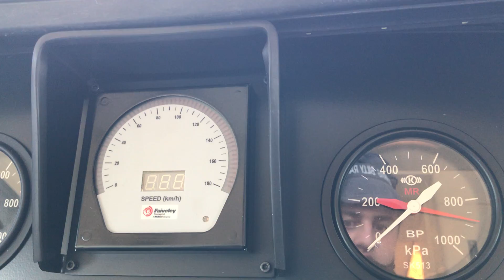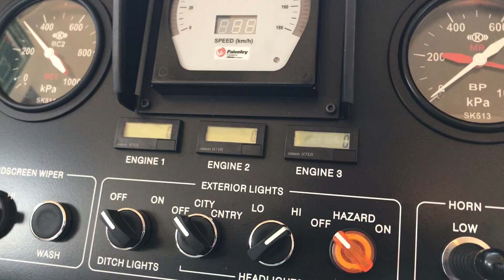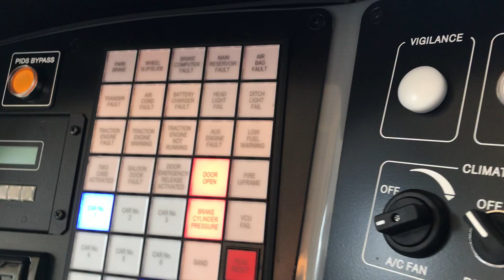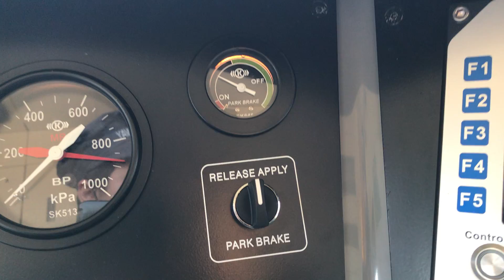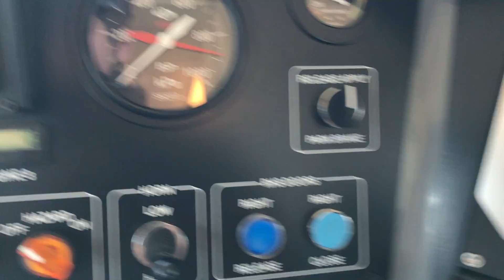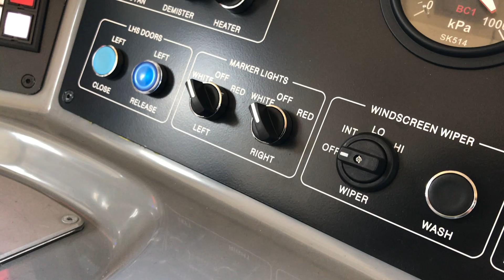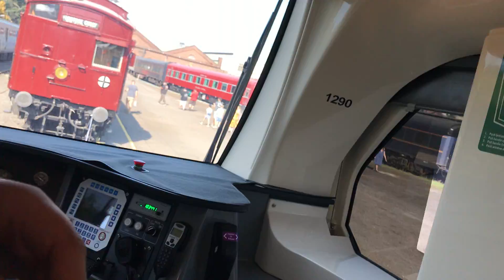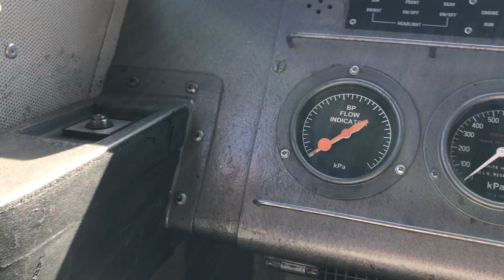Newport workshop part 8